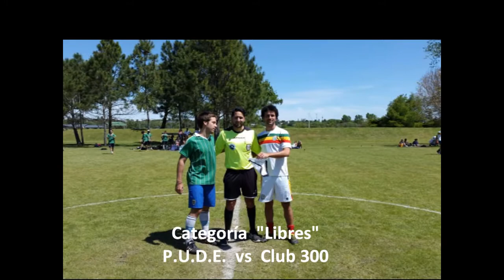Interclubes de Futbol Náutico San Isidro 4ta. Edición Festejo y Premiación en Categoría “Libres”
El Lunes 16 de Octubre 2017 se jugó la 4ta. Edición de la Copa “12 de Octubre”, un torneo Interclubes de Futbol organizado por el Club Náutico San Isidro, con la participación de clubes amigos invitados para competir en diferentes categorías.
Este video muestra los últimos penales para definir al Campeón de la Categoría “Libres”, luego de que el equipo local del Náutico San Isidro empatara 1 a 1 con el PUDE Club Social ( “Por un Domingo Eterno” ) en la Final.
Me reservo de nombrar al Campeón, para mantener la curiosidad de los que no están enterados del resultado.